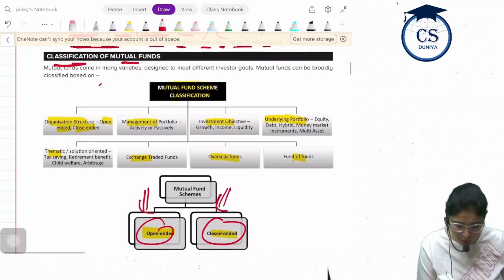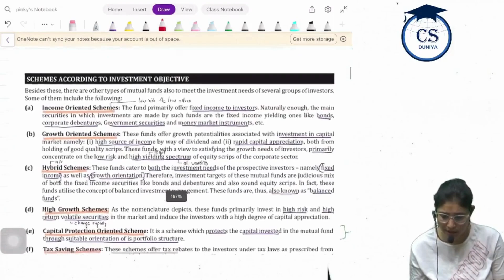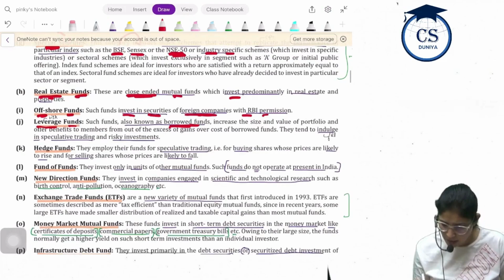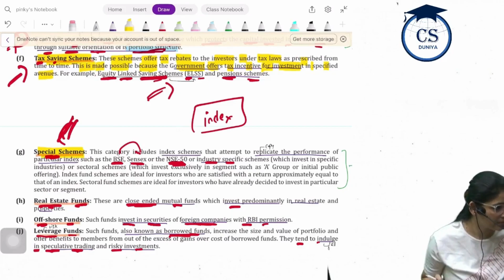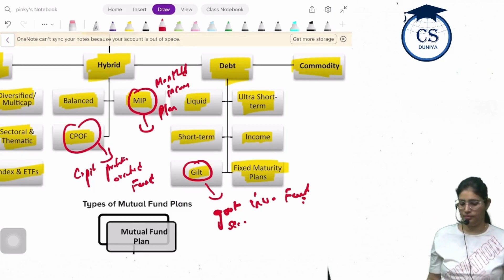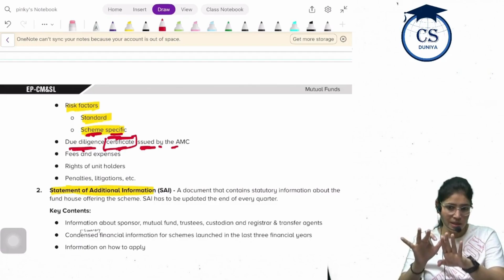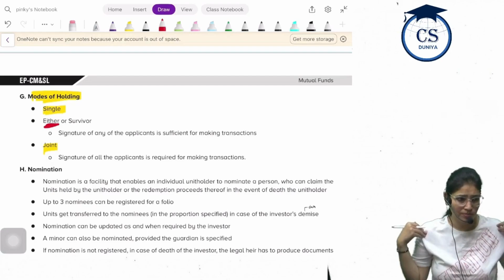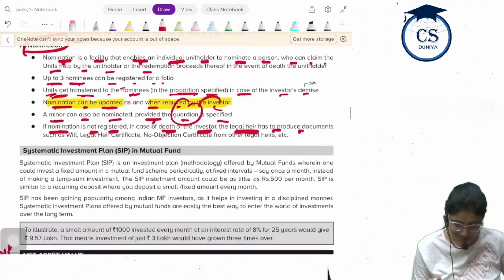CS Executive | CMSL | Chapter 17 | Mutual funds | Class 2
Hii Students.